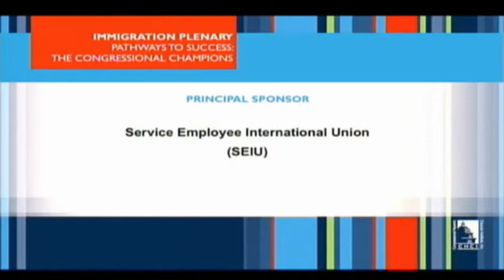2013 Immigration Plenary: Pathways to Success—The Congressional Champions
Recorded on October 1, 2013 in Washington, D.C.

Featuring Gang of Eight:  Sens. Michael Bennet, Richard Durbin, Robert Menendez (Moderator), John McCain, and Chuck Schumer

House members: Reps. Xavier Becerra, Mario Diaz-Balart, Luis Gutierrez (Moderator),  Zoe Lofgren, John Yarmuth; Laura Vazquez, Senior Immigration Legislative Analyst, Immigration Policy Project, NCLR

This session will focus on the tremendous work of the legislators in the Gang of Eight and House Working Group in their efforts to pass a landmark immigration bill, and how the public can help get it to the finish line.

The Immigration Plenary was made possible thanks to the generous support of SEIU.